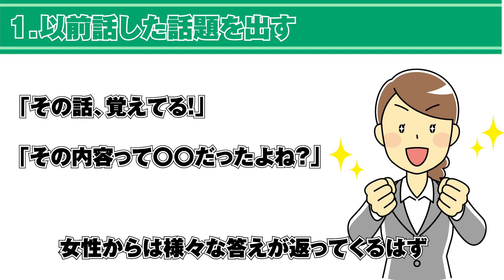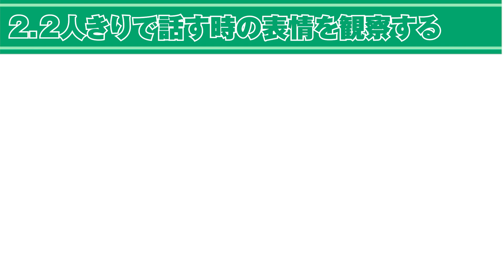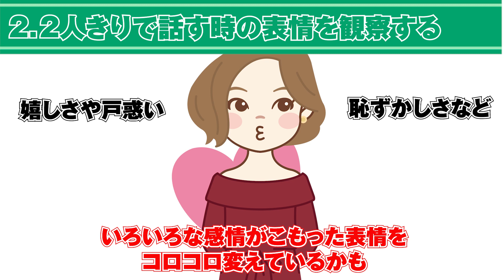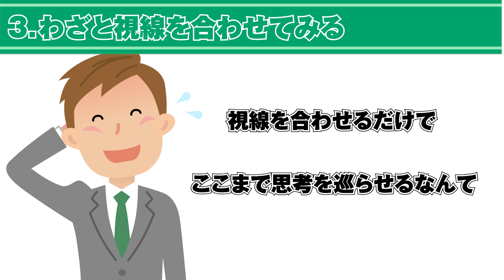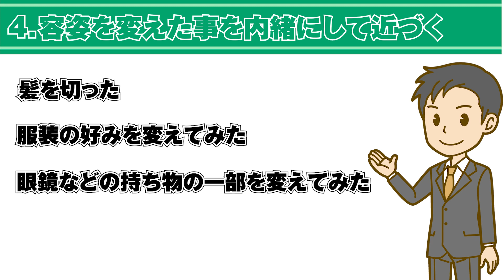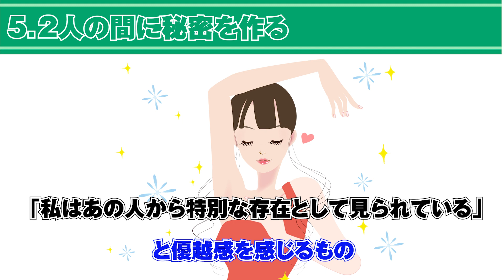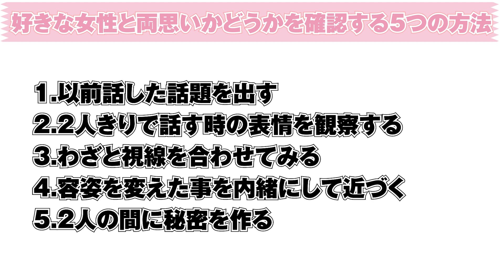好きな女性と両想いかどうかを確認する５つの方法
あなたは女性と両思いになったことはありますか？
実際に経験がある方は、その時どのような方法で女性と両思いだと知りましたか？
好きな女性ができたら、両思いかどうか知りたくなるものですよね。それはごく自然なことです。
両思いのサイン、見逃したくないですよね？
そこで今回は「好きな女性と両思いかどうかを確認する方法」を、皆さんにお伝えしていきます。
両思いの経験がない方でもイメージしやすいと思いますので、是非最後まで視聴してみてください。